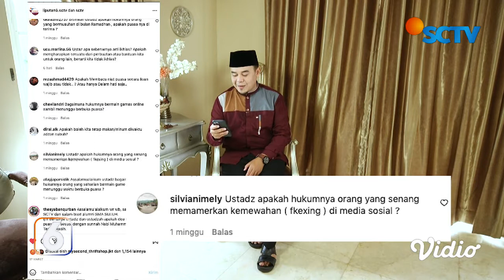Pemerkan Gaya Hidup Mewah dan Harta Kekayaan, Bagaimana Hukumnya dalam Islam? | Ustaz Menjawab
Lantas bagaimana hukumnya dalam islam? Berikut penjelasan Ustaz Hilman Fauzi dalam Ustaz Menjawab.